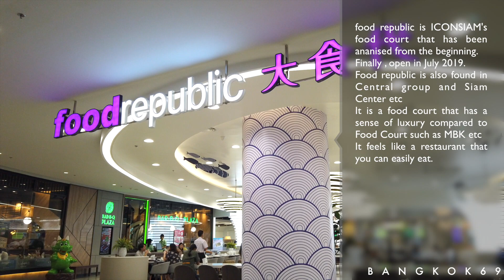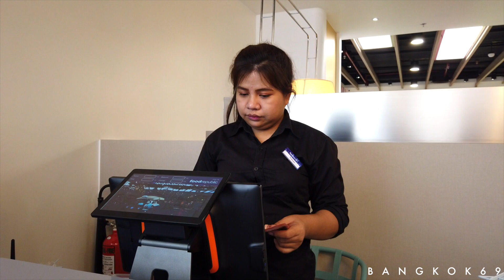NEW OPEN FOOD COURT / ICONSIAM 2019 JULY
Food republic is ICONSIAM's food court that has been ananised from the beginning.
Finally , open in July 2019.
Food republic is also found in Central group and Siam Center etc
It is a food court that has a sense of luxury compared to Food Court such as MBK etc
It feels like a restaurant that you can easily eat.